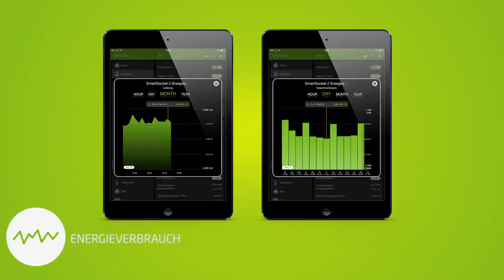Loxone Smart Socket Air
První inteligentní zásuvka s Loxone Air technologii!  Podívejte se ve videu na výhody a možnosti, které naše Smart Socket Air přináší!